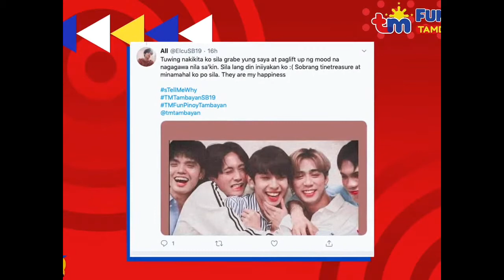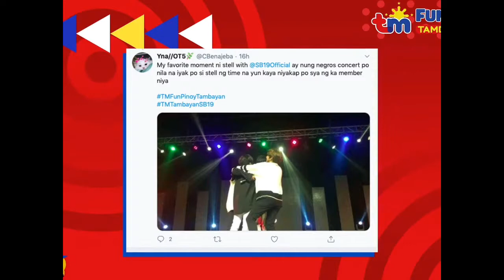sTell Me Why Part 03